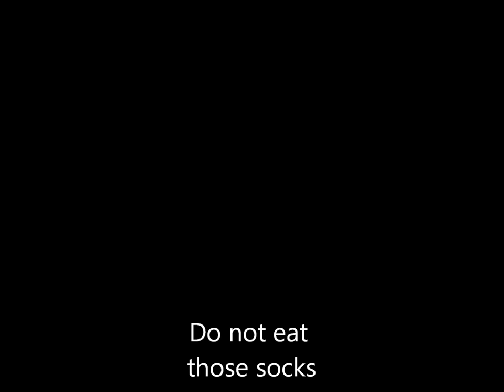FUS RO DAH LYRICS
This is legit!